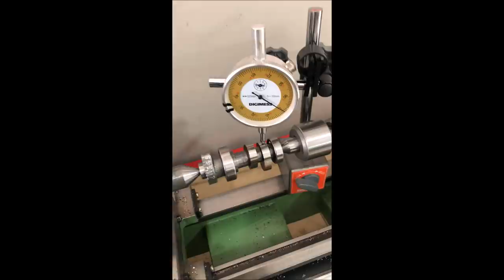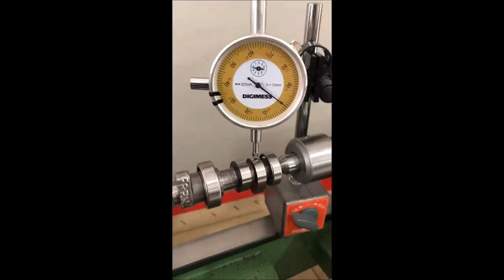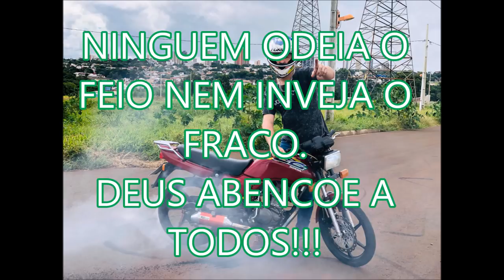CG 99 273CC MANSA